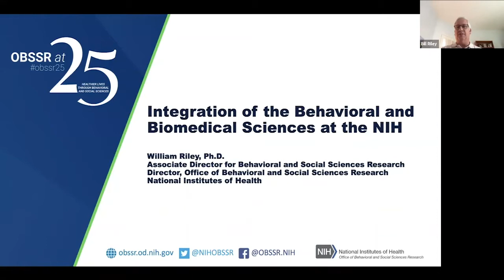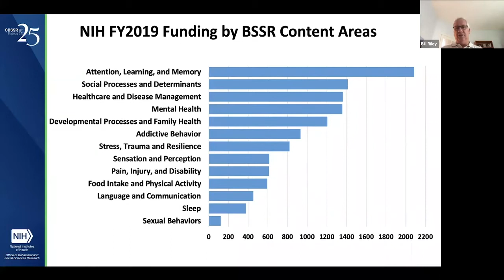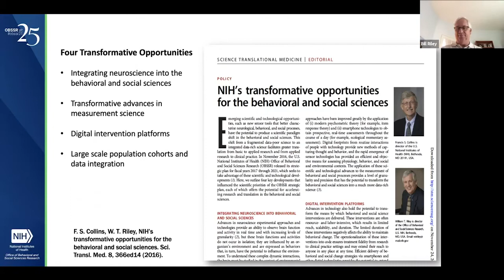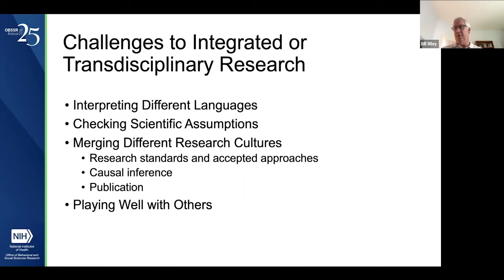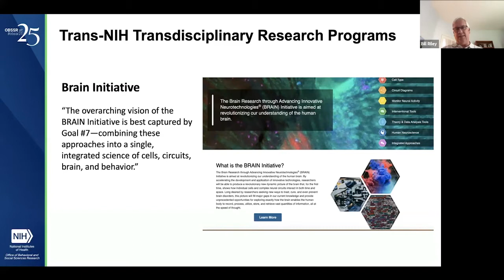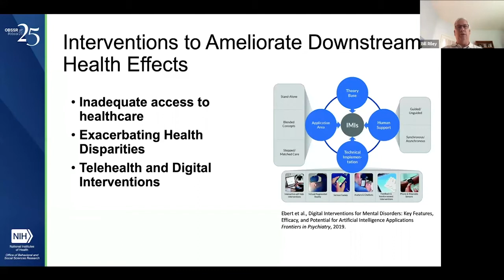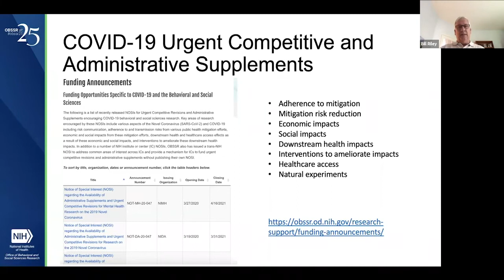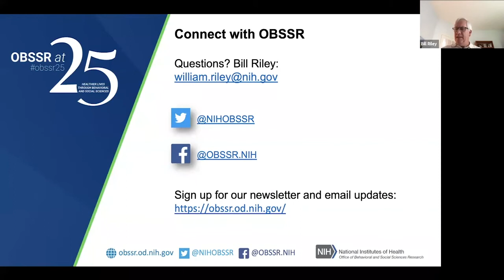Behavioral Research in Biomedicine with Dr. William T. Riley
William T. Riley, Ph.D., explains the advantages and challenges of integrating the social/behavioral sciences and biomedical sciences. He also provides examples of this integration in recent trans-NIH initiatives. Learn more about NIGMS and the research we fund